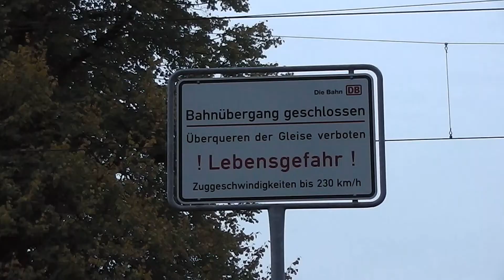TDX51 Achtung Lebensgefahr! Trainspotting in Dersenow [21.10.2015]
TDX51 Trainspotting DeLuxe Herbst 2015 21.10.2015 Dersenow